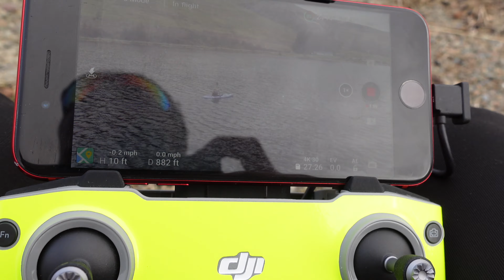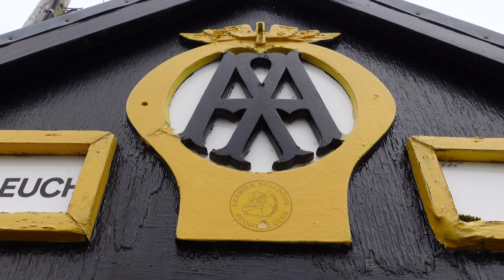Paddling 💦About St Mary’s Loch Scottish Borders 2021🏴󠁧󠁢󠁳󠁣󠁴󠁿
Join Fiona and I as we go boating on one of the magnificent lochs in the Scottish Borders known as St Mary’s loch.

Filmed and uploaded in 4k, Sony zv1, DJI mini 2